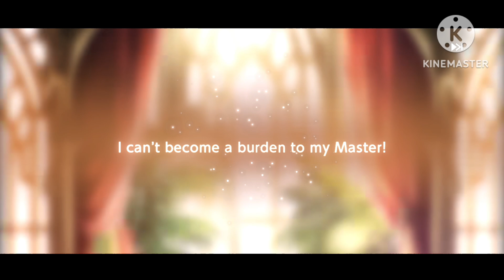youtube video #-pJ9irS_cZw